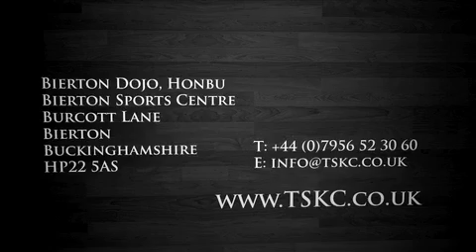Tairyoku Shotokan Karate Club - Part of JKA England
Tairyoku Shotokan Karate Club Promotional Video (TSKC)

Part of Japan Karate Association England with Dojo's in Bierton, Bicester, Medbourne (Milton Keynes), Winslow and Waddesdon